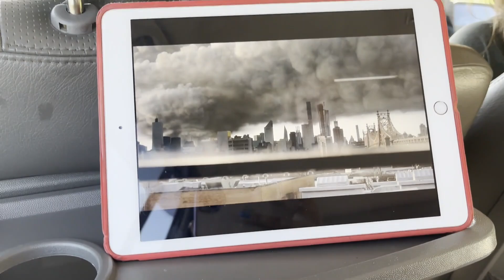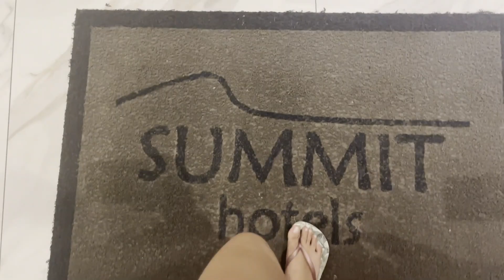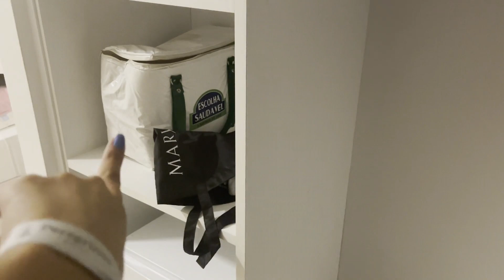VLOG | Aparecida do Norte + visita á IMAGEM + FEIRINHA de comércio + HOTEL - Parte 1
Oooii pessoal, trazendo mais um vlog de viagem aqui no canal! Espero que gostem de aproveitar todos esses momentos que vivi durante a minha viagem para Aparecida do Norte!
Beijinhos :*